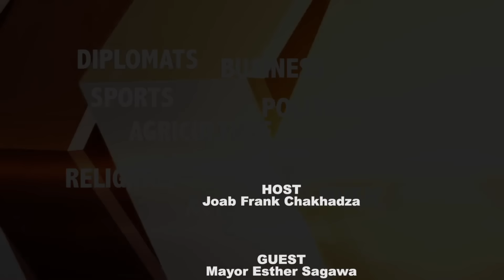CRUISE 5 WITH MAYOR SAGAWA